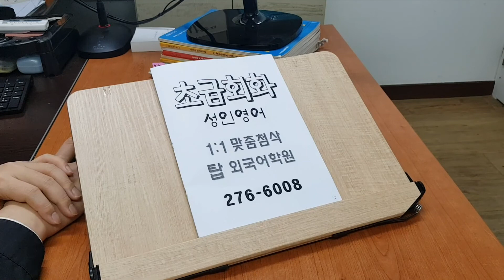기초영어회화 전주어학원 기업출강 사내어학교육 초급 중급 성인 개별맞춤첨삭 210330